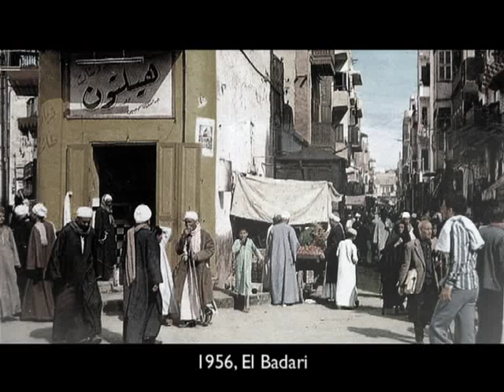Medhat Shafik - Pralina N° 38. Capire l'arte contemporanea con Sergio Mandelli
Capire l'arte contemporanea.
Trentottesima puntata della videorubrica "Praline. Prelibatezze dal mondo dell'arte" a cura di Sergio Mandelli dedicata a Medhat Shafik.

Le "Praline. Prelibatezze dal mondo dell'arte" sono filmati monografici che presentano gli elementi utili per capire i vari linguaggi dell’arte contemporanea; sono perciò particolarmente indicati per gli appassionati, i galleristi, i collezionisti e gli studenti dell’accademia d’arte e del liceo artistico.

Lasciateci un commento e un "mi piace", grazie!

0:00 Sigla
0:16 Inizio Pralina Medhat Shafik

Medhat Shafik è nato nel 1956 a El Badari sulle rive del Nilo.
Fin dall'inizio lo caratterizza una sorta di voracità, di entusiasmo di fronte ai linguaggi artistici che sente affini al suo mondo.
Il suo stile approda ad alcuni tratti distintivi: una densa carica espressiva, alternata a una dimensione più meditativa, quasi spirituale.
Poi l'idea di opera d'arte in cui la narrazione del sé, delle proprie memorie, diventa parte del grande cammino dell'umanità.
Inoltre per le sue opere, Shafik preferisce utilizzare materiali scartati dalla società dei consumi. Infine, il concetto, di Agorà, inteso come luogo di scambio di idee e di cose, all'origine della civiltà e della democrazia.
Questi ingredienti gli valgono il Leone d'Oro alle Nazioni alla Biennale di Venezia del 1995 ed altri importanti riconoscimenti.
Ricercando le proprie radici nella storia dell'Egitto, Shafik finisce per raccontare la storia di tutta l'umanità, nell'intento di restituire al suo pubblico un messaggio universale che a tutti parla di tolleranza e di comprensione reciproca.